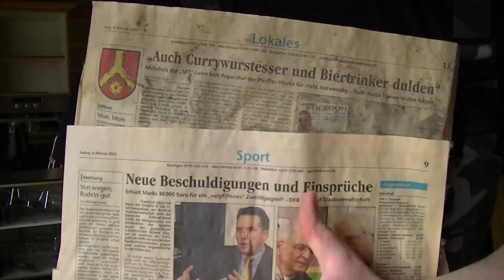KB - Küchenbau Teil 1/5 (Abbau und Abriss)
"Ich will eine neue Küche. Schon seit 483 Jahrtausenden hab ich die Alte. Ihr kriegt auch immer was neues."

Nagut, aber nur weil Mutti Mutti ist. Wahnsinn. Das es dann doch irgendwann klappt, man muss nur genug nörgeln! Ich hätte ja gerne einen Maserati. Oder Lancia Thesis. Schon seit 328474 Sekunden fahr ich den Alten! ...Nichts? Kein Thesis? Kein Thesis. Menno.

In diesem Teil wird abmontiert und eingerissen, bald wirds dann konstruktiver!